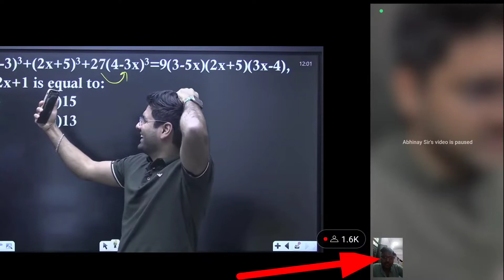जब @ABHINAYMATHS sir से Live WhatsApp pe Video Calling बात हुई।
जब @Abhinay Maths sir से Live WhatsApp pe Video Calling बात हुई।

My gears.